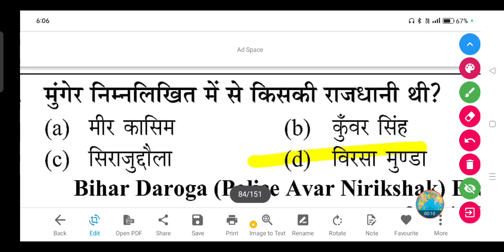मुंगेर निम्नलिखित में से किसकी राजधानी थी? - (a) मीर कासिम (b) कुँवर सिंह (c) सिराजुद्दौला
मुंगेर निम्नलिखित में से किसकी राजधानी थी?

(a) मीर कासिम

(b) कुँवर सिंह

(d) विरसा मुण्डा